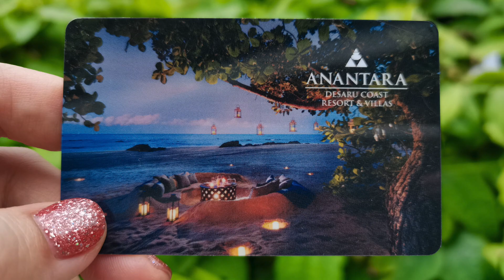TIME, MANY YEARS AND PLACES HD 1080p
song:   Too Late Now Go By Ocean  by Ryan McCaffrey